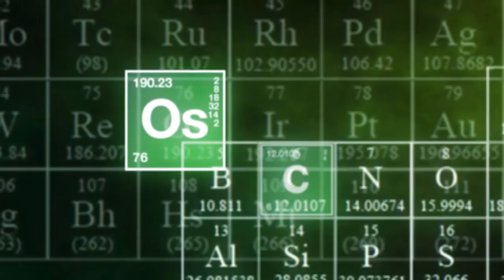Minecraft: Os Cientistas #16 - Mandamos a Bomba Para Outra Dimensão !!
➨Ultimo Video:
Minecraft Mod: Máquina Do Tempo ( Volte no Tempo nas Versões do Minecraft ) - The Dalek Mod